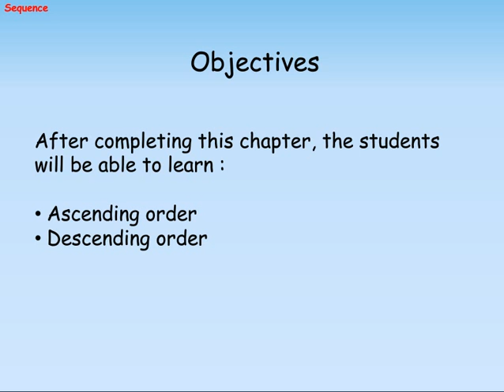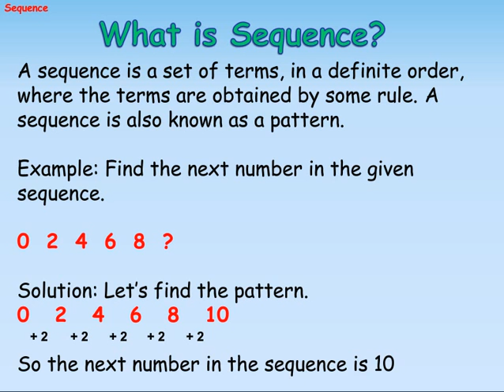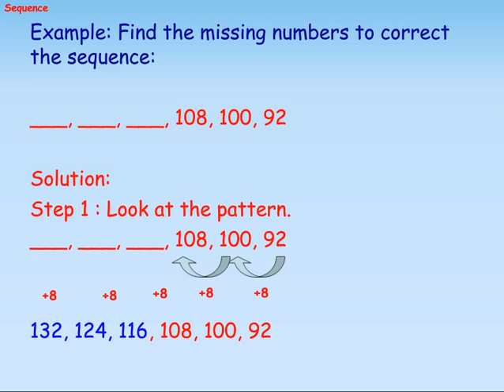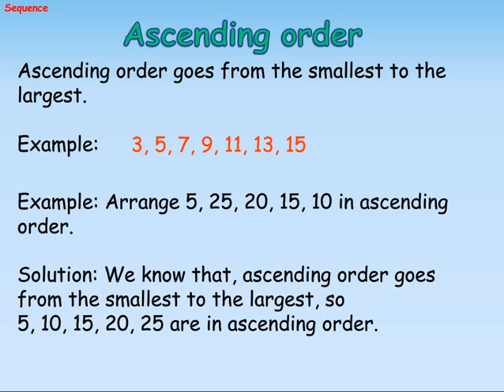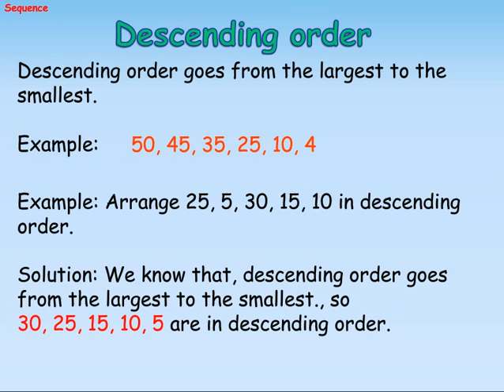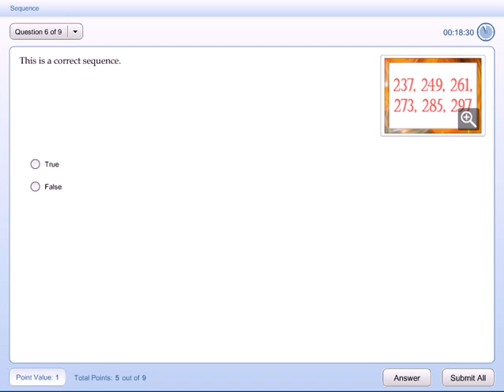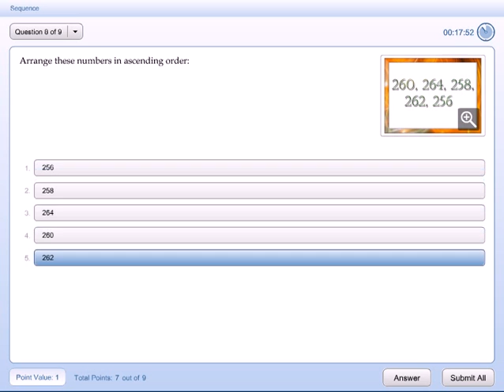Ascending and Descending Order Sequence